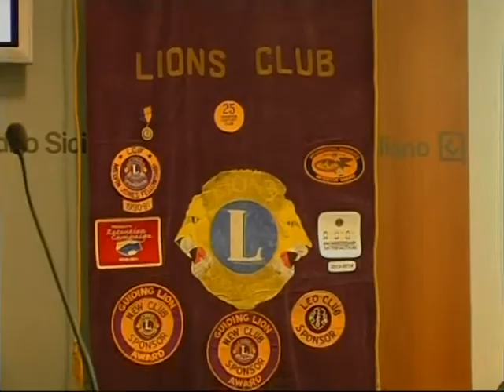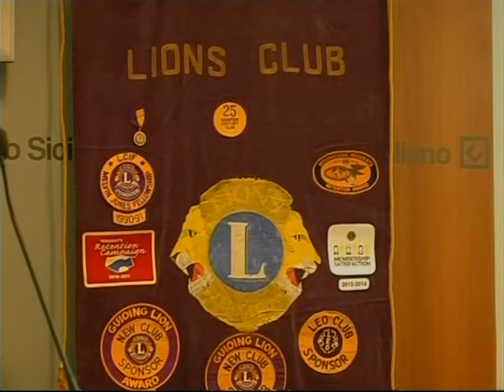Confereza Lions Acireale - Città Metropolitane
A cura di Etna Espresso Channel, canale 115 digitale terrestre